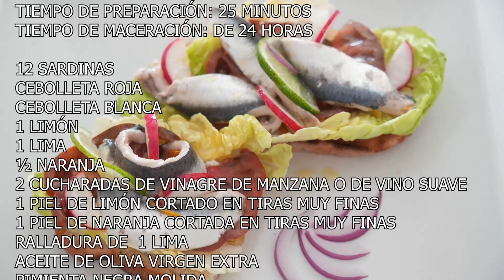SARDINAS MARINADAS CON CÍTRICOS, DELICIOSAS !!!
RECETA:
12 SARDINAS
CEBOLLETA ROJA
CEBOLLETA BLANCA
1 LIMÓN
1 LIMA
½ NARANJA
2 CUCHARADAS DE VINAGRE DE MANZANA O DE VINO SUAVE
1 PIEL DE LIMÓN CORTADO EN TIRAS MUY FINAS
1 PIEL DE NARANJA CORTADA EN TIRAS MUY FINAS
RALLADURA DE 1 LIMA
1 CUCHARADA DE PEREJIL PICADO
SAL

PARA ACOMPAÑAMIENTO
UNAS HOJAS DE LECHUGA
UNAS TIRAS DE PEPINO
UNOS TOMATES CHERRY
UNAS RODAJAS DE PAN TOSTADO